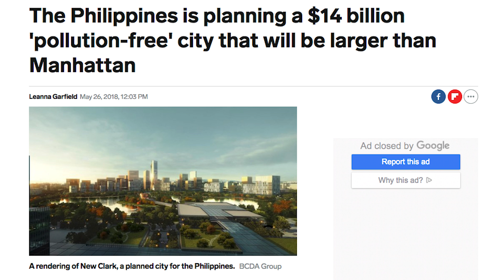Professional Drone Builder Designs A Flying Car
Filipino inventor claims to make the first flying car concept called The Koncepto Millenya. Based on a drone design with multiple downward facing propellers, the Millenya has one seat, can fly up to 15 minutes, and takes two-and-half hours to charge. This could be a solution to heavy traffic in the Philippines, then, the world.